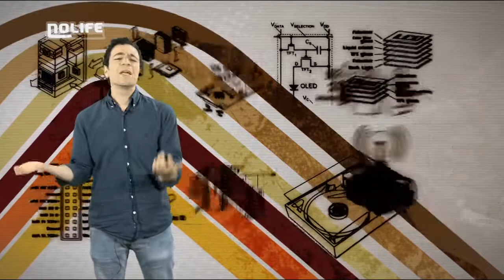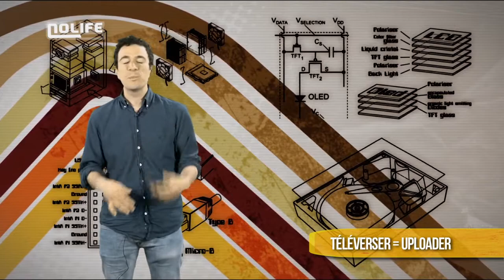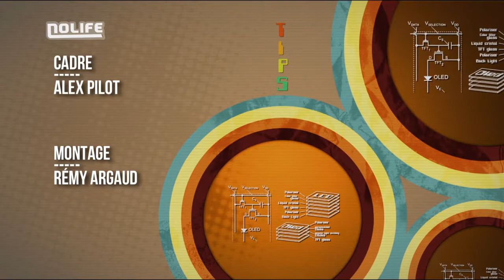#17 L'ADSL Technologie de l’Information en Pratique et Sans danger noco Nolife